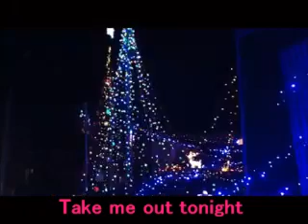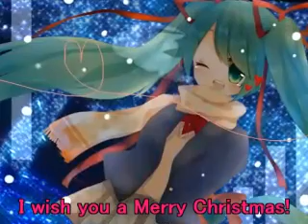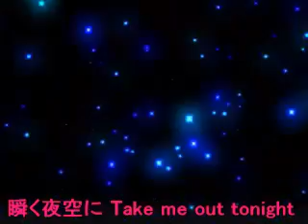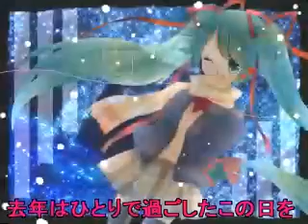[Hatsune Miku] Waltz of the Snow ～Christmas night with you～ [Original] (English subs)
TURN ON SUBTITLES/CC FOR LYRICS

Title: Waltz of the Snow ~Christmas night with you~
Upload date: 12/19/2011
Creator/Producer: Keiyan
Singer: Miku Hatsune

I am very happy to present this one...it's officially become one of my Vocaloid Christmas favorites.

Original uploader's comments:

It's a Christmas song!
It seems to be winter, and I finished work on a cute piece.  (*´∀｀*) Please, definitely listen!

In the production of the video this time around, three artists collaborated with me to provide pictures of Miku.
In order of appearance: Shigetsu(?) Yuujin-san, Ebisugawa-san(?) and Yamada-san(?).

Once again, the Christmas-themed materials are from Piapro.
Reizou-san(?), and BoneCat-san.
As for the other stuff, I was granted the use of numerous materials from NicoVideo Commons.
Thank you everyone for letting me use them.

A new song is here (sm23378381)
Works up to now: mylist/14857890

Make sure you have subtitles/closed captions on so you can see the lyrics.  If you're still having trouble, they are also at the bottom of the description.

I am not an expert at Japanese by any means, so if anyone can point out mistakes or suggest a better interpretation, please feel free to do so.

English Lyrics:

Fluttering, the snow soundlessly dances its descent
Tonight I am with you
Christmas night with you

Glittering, the shining illuminations
spread throughout the world
Take me out tonight

Let's light the candles and sing
I wish for happiness

You didn't even know my name last year
But tonight, I am with you for the first time

Twinkling, the thousands of shining stars
wink throughout the night sky

Let's dance a waltz together
We'll fall into step with the rhythm

The chiming of bells can be heard far away
This is my wish to Santa--

I spent this day alone last year
But tonight is a wonderful

We'll be together always...
Christmas forever

Romaji Lyrics:

Hira hira shizuka ni yuki ga maiochite
Koyoi wa anata to

Kira kira kagayaku irumineeshon ga
hirogaru sekai ni

Kyandoru tomoshite utaimasho
Shiawase negatte

Kyonen wa namae mo shiranai anata to
Koyoi wa hajimete

Kira kira kagayaku ikusen no hoshi ga
matataku yozora ni

Warutsu o futari de odorimasho
Rizumu ni awasete

Tooku de suzu no ne kikoeteru
Santa ni negai o

Kyonen wa hitori de sugoshita kono hi o
Koyoi wa sutekina

Itsumademo issho ni
Christmas forever